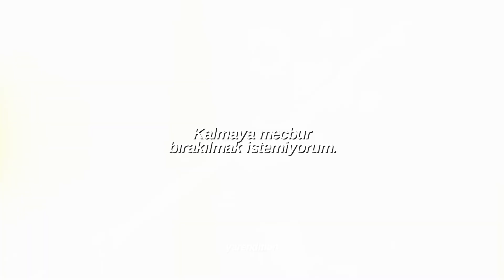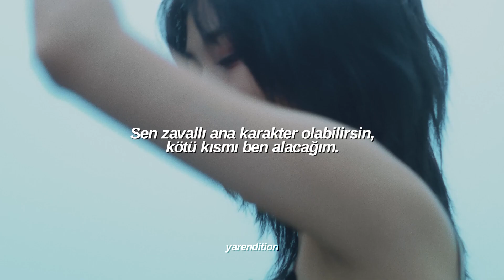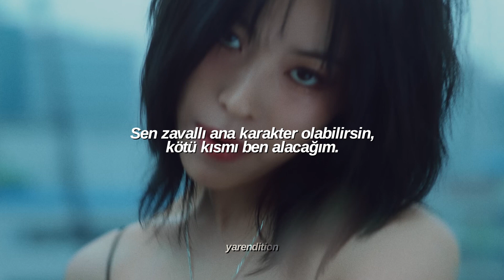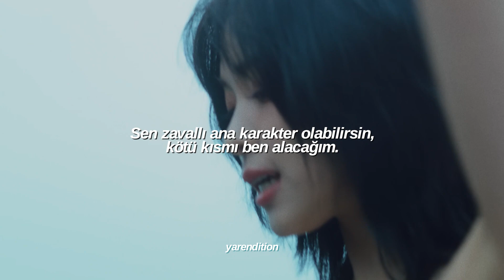itzy ryujin - run away 🧸 [full ver.] (türkçe çeviri)